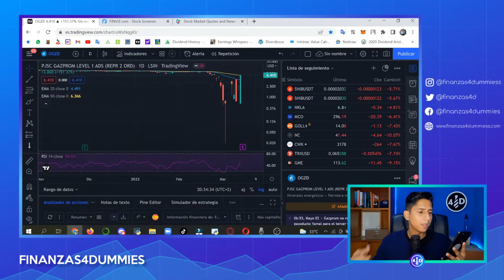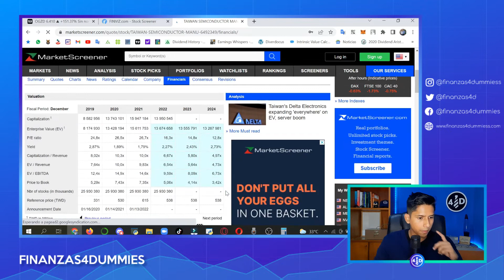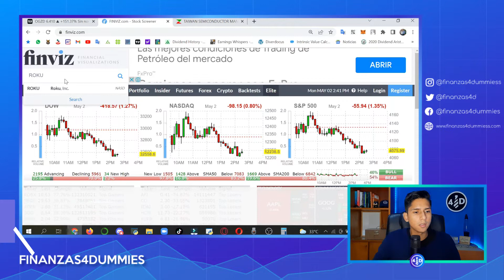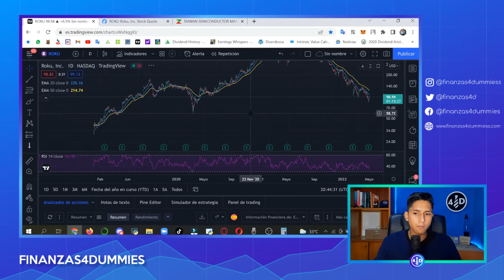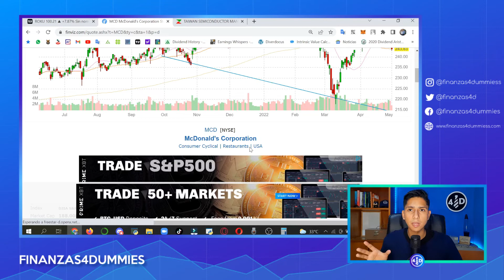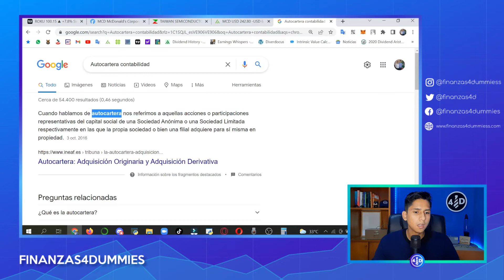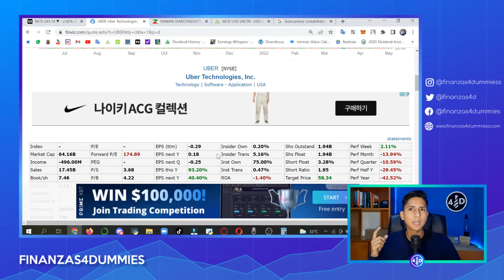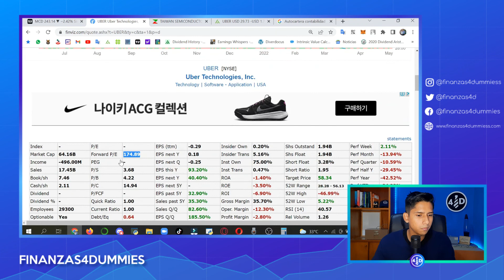ANALIZO LAS ACCIONES DE MIS SEGUIDORES: UBER, MCD, ROKU, TAIWAN SEMICONDUCTORS 👨‍💻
Todos los analistas de inversiones tanto novatos como profesionales debemos apoyarnos con el trabajo de otros colegas para tener una segunda, tercera o hasta 8va opinión. Pero siempre debemos tener un fuerte criterio propio para tomar nuestras decisiones.

Es por eso que el objetivo de estos vídeos es poder ayudarte a mejorar tus análisis para que puedas descartar errores. Doy mi punto de vista mas sincero y se que esto te ayudará a completar tu tesis.

🟩 ► Apoya mi contenido creándote una cuenta de Etoro gratis usando el siguiente enlace